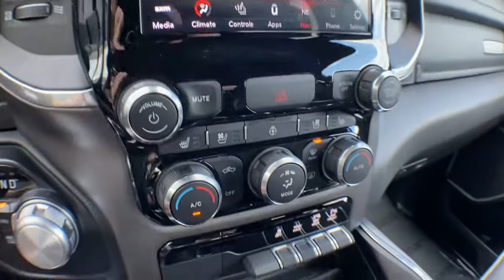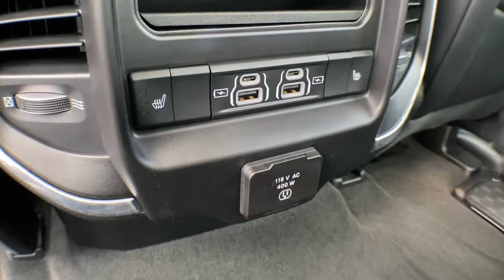2021 Ram 1500 Brighton, Novi, Howell, Wixom, Pickney, MI A17349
Bright White Clearcoat Used 2021 Ram 1500 available in Brighton, Michigan at Brighton Chrysler. Servicing the Novi, Howell, Wixom, Pickney, MI area.

Brighton Chrysler
9827 E Grand River Ave

Located At Champion Chrysler Jeep Dodge RAM In Brighton, MI And Available At All 7 Champion Auto Group Locations! To Keep You Safe, We Deliver! FROM OUR SALES FLOOR TO YOUR DOOR! ITS THAT EASY. Recent Arrival!
NIGHT EDITION  -inc: Accent Color Premium Power Mirrors  Black Headlamp Bezels  Sport Performance Hood  Body Color Door Handles  MOPAR Black Tubular Side Steps  Black Exterior Truck Badging  Black Interior Accents  Dual Exhaust w/Black Tips  Body Color Front Bumper  Grille Surround 3 Black Texture 2 Black  Auto Dimming Exterior Passenger Mirror  Body Color Rear Bumper w/Step Pads  Black Painted Exterior Mirrors Caps,BRIGHT WHITE CLEARCOAT,MONOTONE PAINT,WHEELS: 22 X 9 FORGED ALUMINUM,REAR UNDERSEAT COMPARTMENT STORAGE,ENGINE: 5.7L V8 HEMI MDS VVT  -inc: Active Noise Control System  Heavy Duty Engine Cooling  GVWR: 7 100 lbs  Dual Rear Exhaust w/Bright Tips  HEMI Badge  220 Amp Alternator,PARKSENSE FRONT/REAR PARK ASSIST W/STOP,REAR WHEELHOUSE LINERS,RADIO: UCONNECT 4C NAV W/8.4 DISPLAY  -inc: SiriusXM Traffic Plus  USB Host Flip  Disassociated Touchscreen Display  HD Radio  For Details  Visit DriveUconnect.com  1-Yr SiriusXM Guardian Trial  5-Year SiriusXM Travel Link Service  GPS Navigation  5-Year SiriusXM Traffic Service  SiriusXM T